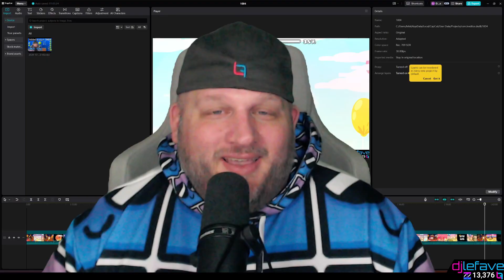"Dance with You" by Hack695 (NCS Gauntlet WITH COIN!)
🎬 **About This Video:** @Hack695 's NCS SUBMISSION IS FINALLY HERE!!

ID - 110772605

Per Hack695:
"Wow what a ride. Collab with ‪@GOOBER_194‬ and ‪@enor4real68‬ . Big thanks to ‪@LewinGD69‬ as he also ended up making a part that looked super cool! But ended up not fitting in with the rest of the level. Probably around 200 accumulative hours of building!"

Song - Las Fallas by yanvice